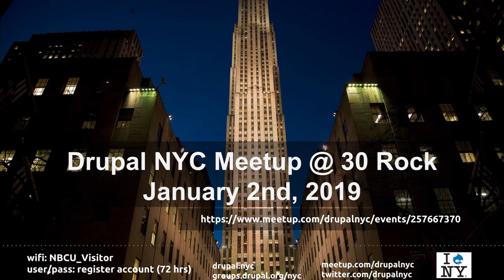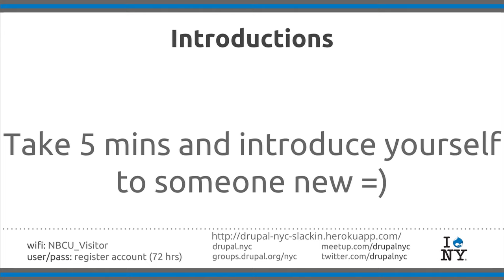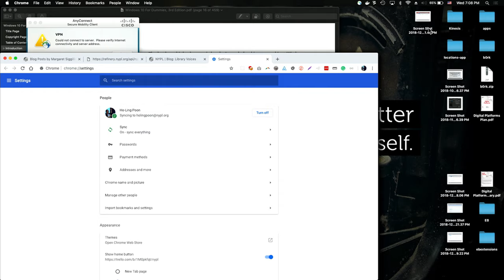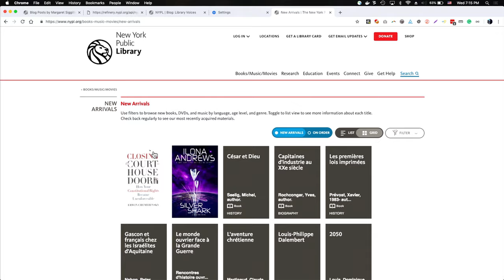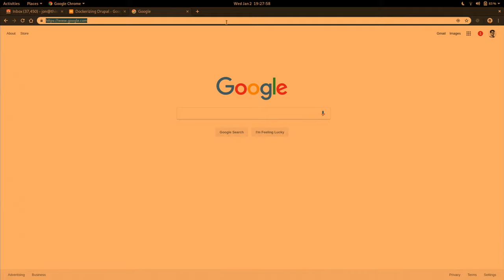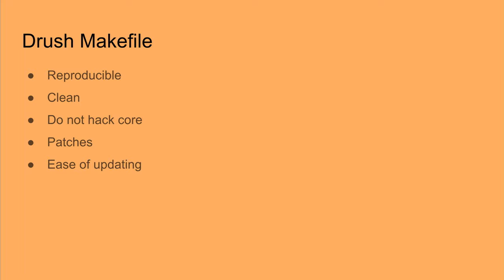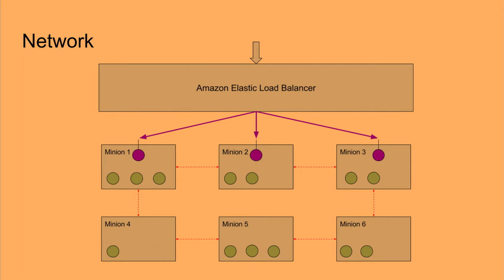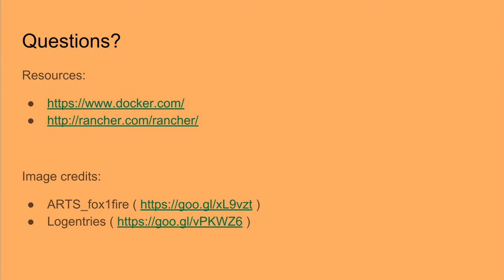Drupal NYC Meetup @ 30 Rock January 2nd, 2019 (full meetup)